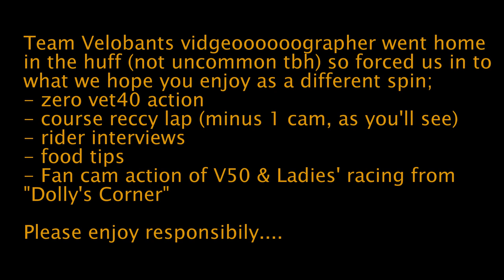CCXL 2017 Rd9 - RAF Halton (App Friendly 1080p)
App-friendly version: CCXL Rd9 from RAF Halton.
Top Bombing Chaps at the RAF for putting on a most spiffing event.
Imagine the Top Gun soundtrack overlaying the clips.
Our resident man-holding-the-cams went awol today so the end result is a little different to previous edits.
That's the aim - to share the bants that is the CX Community.
V50s and ladies with a chance to pick yourself out in the action this week.